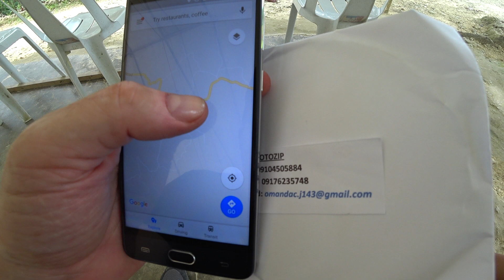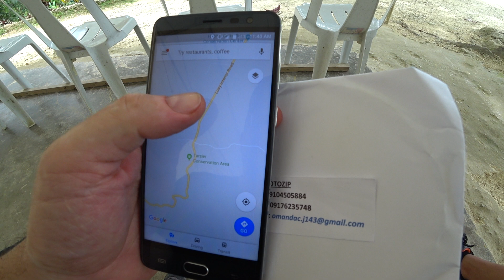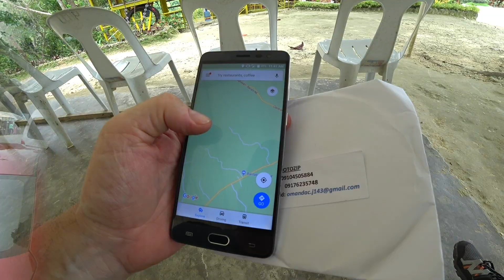Wonders of Bohol (Hanging Bridge and Bohol Zoo)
Wonders of Bohol - We experienced an unforgettable adventure.Travel and explore familiar tourist attractions from a whole new, different perspective while enjoying Hanging Bridge, coconut and the Eco park where we saw the different kind of animals.